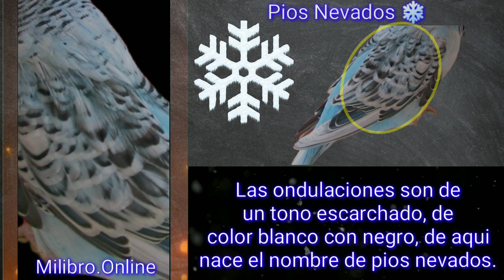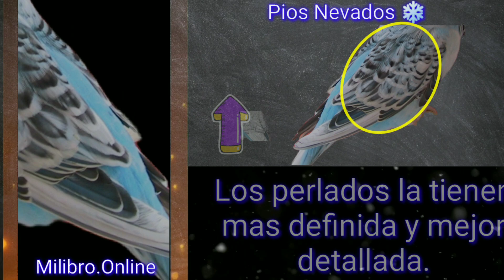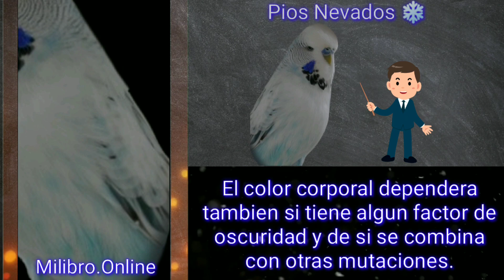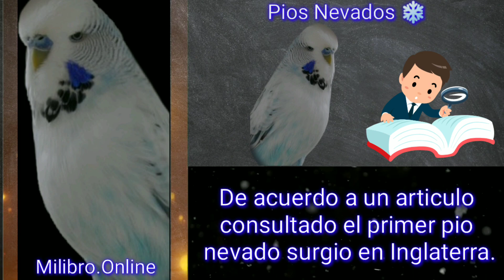Periquitos Pios Nevados o Frosted Pied Características 👌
Periquitos australianos pios nevados o Frosted Pied Características y como identificarlos

Agradecimientos Por las Fotos: 👇

🦜 Periquitos cdmx